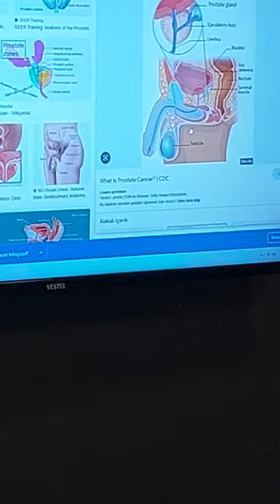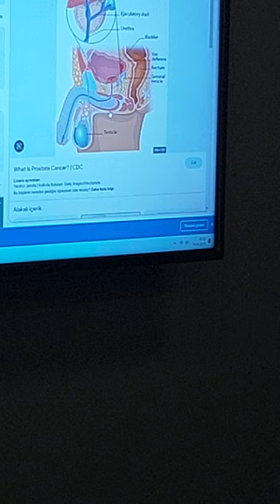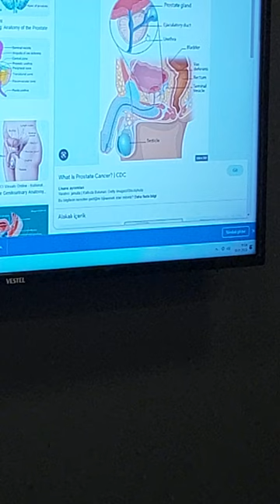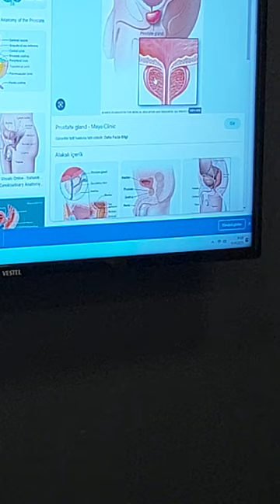Istanbul Protocol for Chronic Prostatitis Treatment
Here is the explanation of how we perform chronic prostatitis treatment to our patients coming from places other than Istanbul.

📲 Have an online consultation with Dr. Cuneyd Sevinc for 100 Euro for detailed information and to discuss if you are a right candidate for this treatment